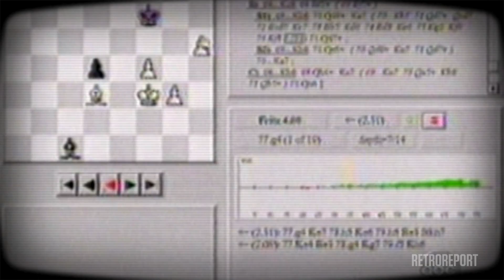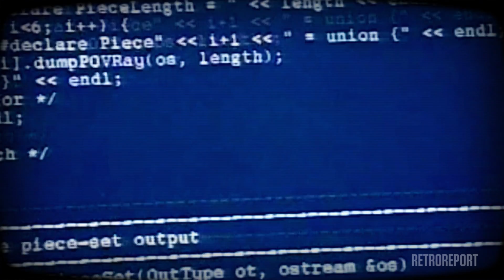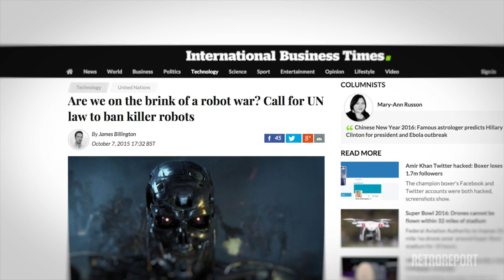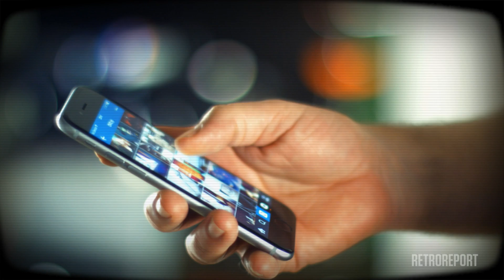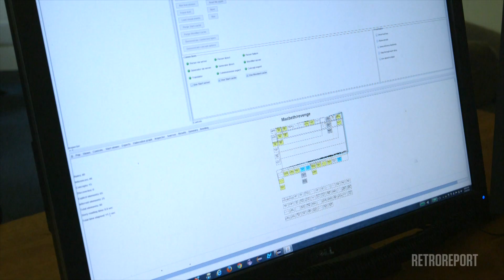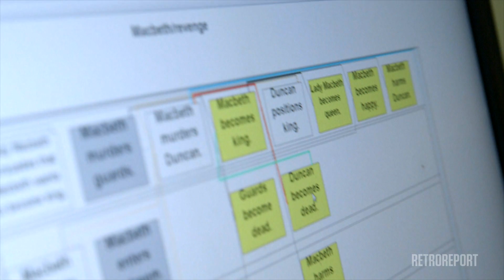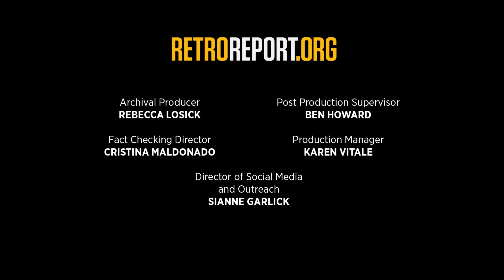The Terminator and the Washing Machine | Retro Report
What does a legendary match between a supercomputer and a chess grandmaster reveal about today's Artificial Intelligence panic?

Retro Report is an independent, nonprofit news organization that looks at stories of the past to better understand today.